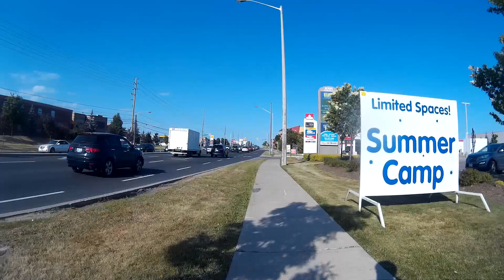SJCAM GoPro Bike Trip Heading Back (Vaughan Traffic Rutherford)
Heading back from Vaughan Mills (Jane and Rutherford) towards Dufferin and Rutherford area just after the bulk of the rush hour. Took about 20 minutes (in the morning it was 17 minutes) due to several stop lights. If I left a bit earlier (during the peak rush hour) I would have been home twice as fast as in a car. NOTE: About 20 minutes to do 4.8 km, but it really took closer to 15 minutes. There are some ridiculous long waits for traffic stops like at Jane from 0:30 to 2:30 (2 min),  Westburne from 10:15 to 11:15 (1 min), and Dufferin from 18:15 to 19:45 (1.5 min) plus some pedestrians which slowed my ride. Together these add up to about 4.5 minutes, so closer to 16 minutes would be the time needed for 4.8 km which is in the 18 km/h range.